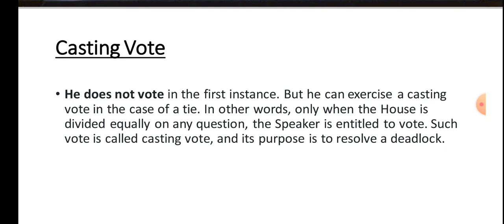What is Casting Vote in Hindi